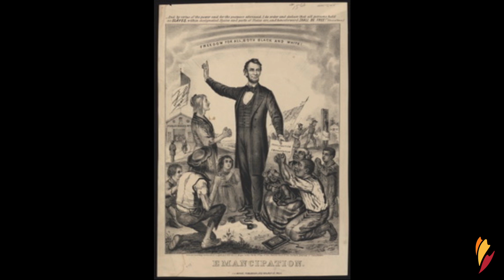'FRACTURED STORIES' - Rev. Dr. Marlin Lavanhar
The message was delivered on Sunday, February 5, 2023, at All Souls Unitarian Church in Tulsa, Oklahoma, by Rev. Dr. Marlin Lavanhar, Senior Minister.

DESCRIPTION:

Have you ever acted on an incomplete story and paid the price for it?  Every story has multiple sides depending on where we sit. As we launch our theme of “Freedom” and celebrate Black History, this month, we will examine the power of the stories we tell and how they can bless or curse our life. Some stories involve the casting of a spell which creates a false reality. This message may come like a kiss to break the spell that keeps us fractured.

GIVE A DONATION TO HELP US SPREAD THIS LOVE BEYOND BELIEF:
or text AllSoulsTulsa to 73256